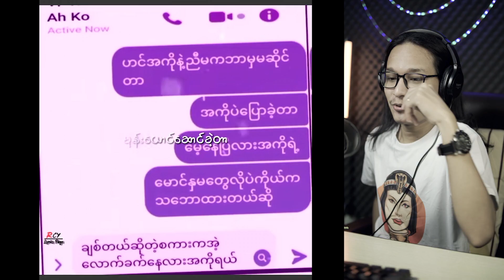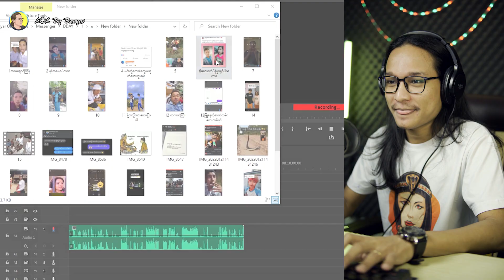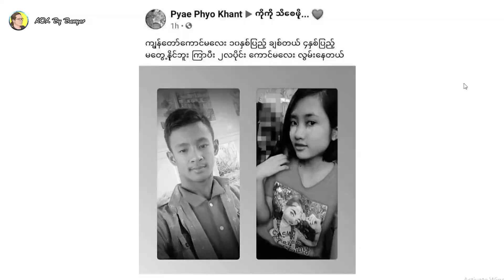ရွှေပွဲစားငွေပွဲစား တောသားဗညားတို့သားအမိအကြောင်း...;D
- နေရာတကာအာသီးယောင်ရင် ဘာဖြစ်မလဲဆိုတာလဲ ပြောထားတယ်
- ကြင်နာတတ်သူလေးလဲပါတယ်
- တော်ကီတစ်ပေါက်လဲထည့်ပေးထားတယ်
- 4G 5G ဘာကွာသလဲလဲ ပြောပေးထားတယ်
- နှစ်သစ်လက်ဆောင်ကြီးတစ်ခုလဲပါတယ်
- tiktokကဘဲတွေလဲခေါ်ထားတယ်
- ရွှေပွဲစားငွေပွဲစား အန်တီကြီးတစ်ယောက်လဲပါတယ်
- ၂၀၂၂ကန်စွန်းဥစားနည်းလေးလဲ ပါတယ်
- ဖွင့်ပြောပါမိတ်ဆွေဇာတ်လမ်းလေးလဲပါတယ်
- မသောက်ပဲနဲ့မူးချင်သူများအတွက်လဲ စုံတွဲတစ်တွဲနဲ့မိတ်ဆက်ပေးထားတယ်
- မသိဘူးမူမယ်ဆိုတဲ့ အမကြီးတို့အကွက်တွေလဲပါတယ်

နောက်ဆုံးမှာသင့်ကိုခပ်ချောချောကောင်လေး နှုတ်ဆက်လိမ့်မယ် ဒါဘဲ(ပြီးပြီ) အိပ်တော့